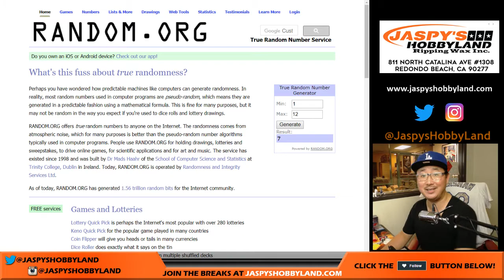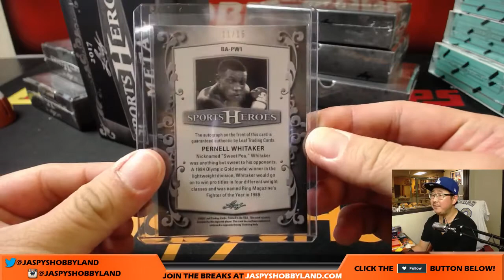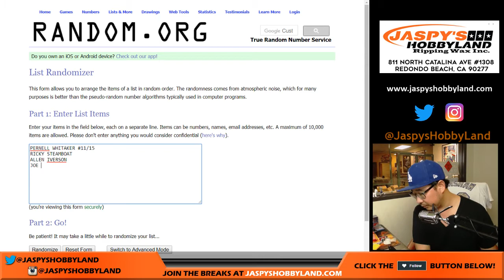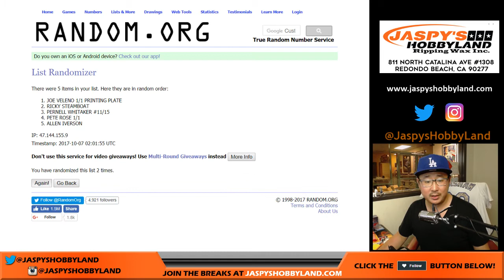Fr, 10/6/17 [1Box RANDOM HIT] #7 - 2017 Leaf Metal Sports Heroes